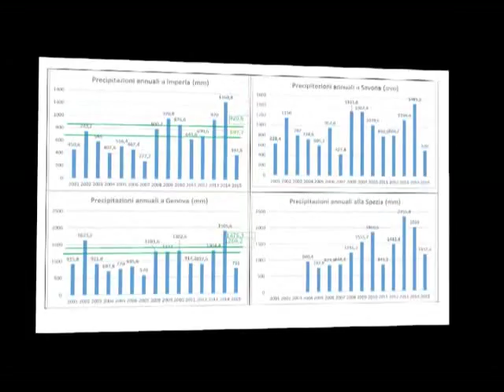BILANCIO DELL'ARPAL SUL METEO IN LIGURIA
A livello mondiale manca ancora l'ufficializzazione dell'agenzia della Nazioni Unite nel campo della meteorologia, ma il 2015 si avvia a diventare l'anno più caldo sulla terra da quando si tengono le misure, con una temperatura superficiale media prevista intorno ai 14,73°C. Lo evidenzia l'Arpal, che propone anche un bilancio del meteo in Liguria nel 2015.